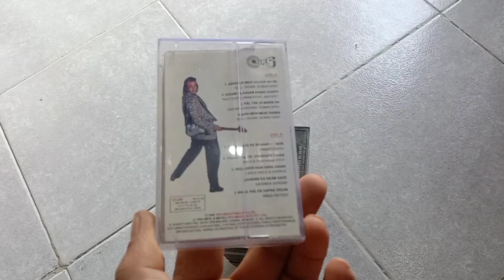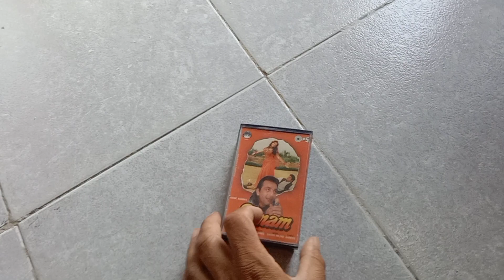AODIO CASSETE SELL OPAN 50 PER PC CONTECTE 7849999537